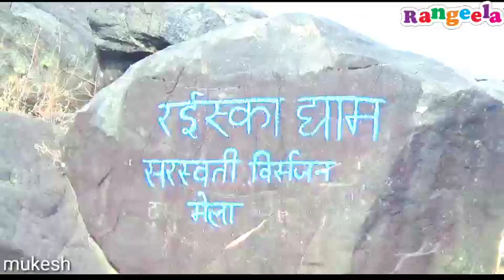रईस का डूबा मेला/) raiska duba mela ranchi, #2023 mukesh rangila vlogs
raiska duba mela ranchi,
murti bisarjan mela,
sarswati bhswan mela,
rasika duba sarswati bhswan mela,
sarswati bhswan rasika duba mela,
#2023 ##mukesh rangila vlogs,